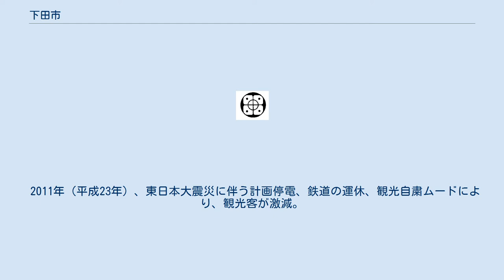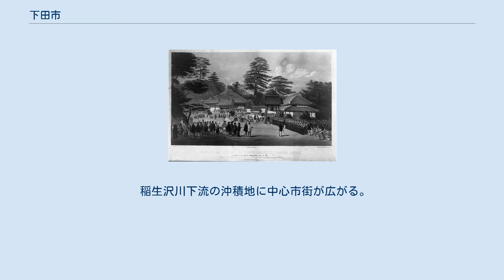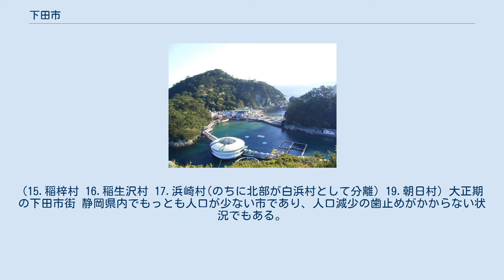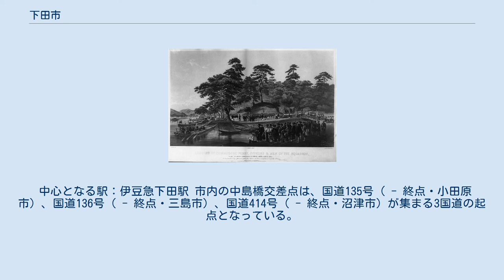下田市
賀茂郡_(静岡県)
下田市（しもだし）は、伊豆半島南部に位置する静岡県の都市。
明治以前は旧伊豆国賀茂郡。
 江戸時代には、江戸・大坂間、あるいは東・西廻海運の風待ち湊として栄え、「伊豆の下田に長居はおよし、縞の財布が空になる」（下田ぶし1番）と唄われた。
東海道の三島宿から伊豆半島中央部を南北に縦断する下田街道の終点。
僧行基発見とされる蓮台寺温泉などがあり、総称して下田温泉と称している。
 1854年（嘉永7年）、日米和親条約が締結されると、箱館とともに開港（下田は即時開港）。
吉田松陰の米渡航失敗、ロシア使節エフィム・プチャーチン提督乗船のディアナ号遭難、米国領事タウンゼント・ハリスと唐人お吉、商業写真の祖下岡蓮杖など、数々のエピソードを生んだ。
 1928年（昭和3年）、十一谷義三郎『唐人お吉』や川端康成『伊豆の踊子』の小説発表などが下田観光の火付け役となり、1933年（昭和8年）の東京湾汽船（現・東海汽船）の客船就航、伊豆循環道路東海岸線伊東 - 下田線の完成により、観光客が多数訪れるようになった。
さらに、1961年（昭和36年）12月の伊豆急行線（伊東駅 - 伊豆急下田駅間）開業により、観光客が急増。
観光業が産業の中心となり、1967年（昭和42年）には、観光客が500万人を超えた。
 その後も、地震や水害などの起きた時期を除いて、毎年、多くの観光客を迎え入れていたが、バブル経済崩壊後は減少に転じ、平成16年度は、観光客が約332万人と低迷。
また、下田船渠解散、企業の営業所・寮の統廃合や流通業の変化による消費の分散傾向が、下田を初めとする賀茂郡の中心であった市内経済に打撃を与え、海水浴やイベント中心型観光都市からの脱皮を模索している。
 2011年（平成23年）、東日本大震災に伴う計画停電、鉄道の運休、観光自粛ムードにより、観光客が激減。
ホテル、旅館、その他観光関連産業の事業所を中心として、従業員、パート・アルバイトの大量解雇が発生。
ハローワーク下田は、空前の人数の求職者、雇用保険手続きの失業者であふれた。
観光産業に過度に偏った下田市の弱点があらためて露呈した。
 上空から見た下田市街地 上記俯瞰写真範囲の垂直空中写真。
 1976年撮影の6枚を合成作成。
 稲生沢川下流の沖積地に中心市街が広がる。
市の面積の83%は山林・原野。
天城山系から続く急峻な山々と多くの砂浜や入り江を含んだ約47kmに及ぶ海岸線は、美しい景観をみせる。
 また、年平均気温は約17℃と温暖で、降水量も年間1900mm余りと多い。
 このような気候と急峻な地形条件により、亜熱帯系から亜寒帯系までの幅広い植生を有している。
 このため、四季を通して様々な草花や果実が生育し、黒潮の流れる太平洋が育む豊富な海産物とあわせて、魅力のひとつとなっている。
下田港9km沖合いの神子元島は、静岡県最南端。
 蓮台寺、河内、横川、北湯ヶ野などに古くから温泉がある。
 下田での上陸『ペリー提督・日本遠征記』 ペリー軍隊分列式の図・了仙寺『ペリー提督・日本遠征記』 ペリー来航記念碑 18が町村制施行時の下田町。
(15.稲梓村 16.稲生沢村 17.浜崎村(のちに北部が白浜村として分離) 19.朝日村) 大正期の下田市街 静岡県内でもっとも人口が少ない市であり、人口減少の歯止めがかからない状況でもある。
2017年4月1日、過疎地域に指定された。
 松木正一郎（2020年7月5日就任、1期目） 下田町長 - 旧六カ町村合併後の下田町の首長。
 下田市長 - 市制施行後の首長。
 海水浴、温泉と自然、海産物が魅力となっている観光業関連がほとんどで、金目鯛や下田S級サザエに代表される水産業も盛ん。
農業は、柑橘類以外は自家用野菜が多い。
工業は、下田船渠解散後、零細な食品製造業が大半である。
商業は、大規模小売店舗法廃止に代表される各種の規制緩和、道路網の改善や通信販売の発達により、地盤沈下が著しい。
 中心となる駅：伊豆急下田駅 市内の中島橋交差点は、国道135号（ - 終点・小田原市）、国道136号（ - 終点・三島市）、国道414号（ - 終点・沼津市）が集まる3国道の起点となっている。
 下田海中水族館 日帰り温泉 白浜（大浜）、多々良、入田浜、吉佐美大浜が主要なサーフポイントになっている。
 その他